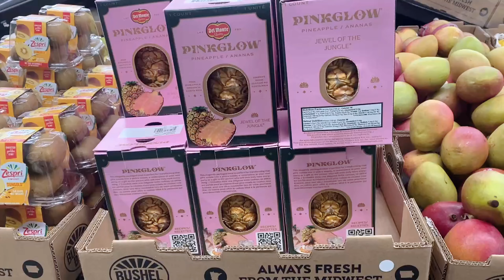天价粉色菠萝，美国卖多少钱？口感怎样？4:40秒有彩蛋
今天我尝试了天价粉色菠萝。顺便和一般的黄色菠萝做了比较。
价格上来说它是一般菠萝售价的三四倍，在美国超市里售卖十刀一个，不知道中国为什么卖的这么贵，要七八百人民币一个，也就是要100多刀美金。
口感上来说个人觉得并没有多么的特别，和一般菠萝吃起来也一样，但是我家小朋友们坚定的认为粉色的菠萝比黄色的好吃，说比黄色的甜（个人觉得他们只是主观意识上认为粉红色的好一些）